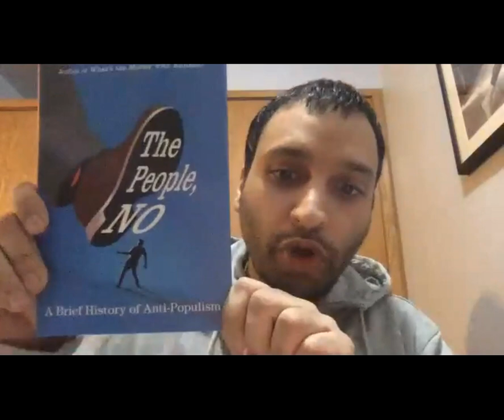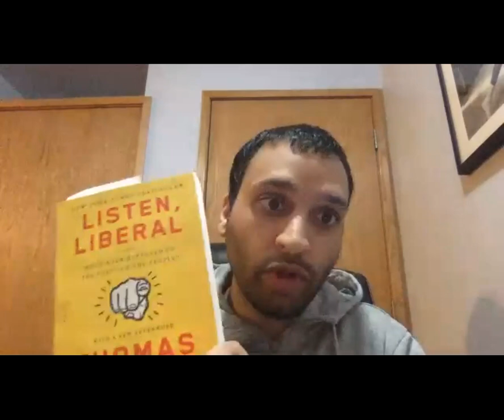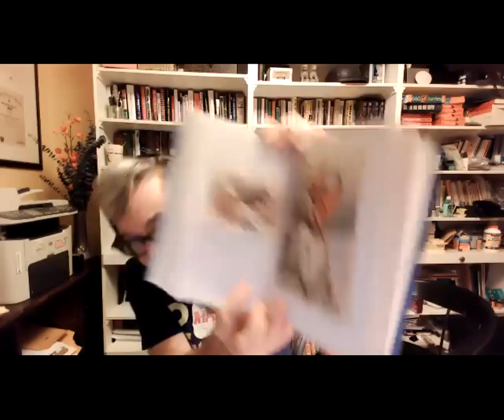Thomas Frank Discussing Trump, Biden, Populism and Anti-Populism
Denunciations of populism had been commonplace for years and became a full-blown panic in 2016, when commentators identified it as the force behind the unlikely presidential bid of celebrity Donald Trump. Then came Brexit. Populists were charged with misleading people about globalization, disparaging elites, and subverting traditional institutions of government.

Our speaker Thomas Frank writes in his new book, The People, NO: A Brief History of Anti-Populism, that this is a mistake.  The author and political commentator argues that the real story of populism is one of enlightenment and liberation. It’s an account of American democracy, of its promise of a decent life for all. From the tumultuous 1890s, when the radical left-wing Populist Party fought Gilded Age plutocrats, to the reformist triumphs under Franklin Roosevelt and Harry Truman, Frank points out how much is owed to the populist ethos.

Our current president? Not a populist, Frank maintains, but a candidate who made promises of “populist-style reform, none of them sincere,” that sounded good enough to voters to secure his election by one of the least populist of institutions, the Electoral College.

Frank, a former columnist for the Wall Street Journal and Harper’s and founding editor of The Baffler.  In his books What’s the Matter with Kansas?  and Listen, Liberal, he focuses on the relationship between culture and politics in the United States.

He spoke with Massachusetts Peace Action on October 19, 2020.